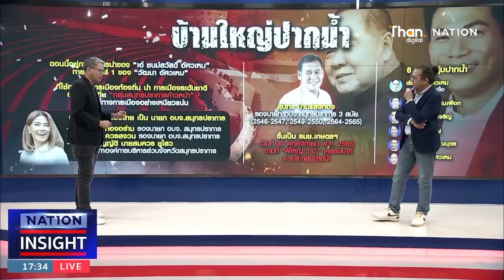ปากน้ำ "อัศวเหม" เจอสายแข็ง l NATION INSIGHT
ปากน้ำ "อัศวเหม" เจอสายแข็ง